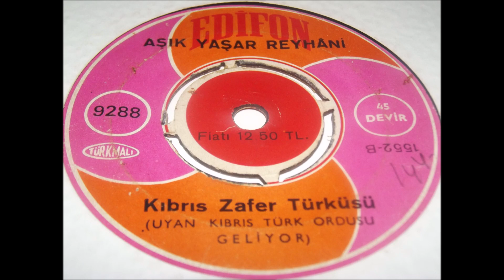AŞIK YAŞAR REYHANİ - KIBRIS ZAFER TÜRKÜSÜ UYAN KIBRIS TÜRK ORDUSU GELİYOR